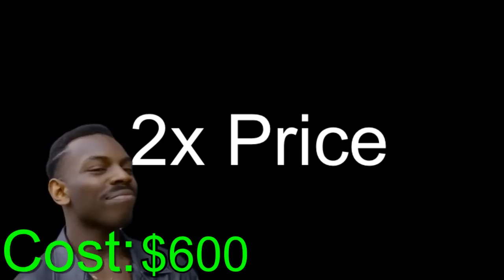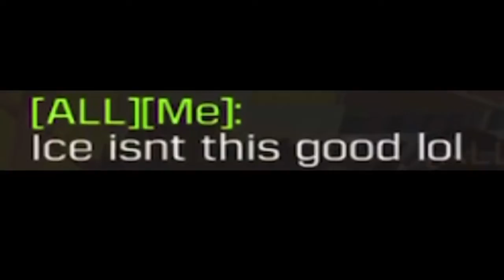Most expensive loadout in CODM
Bruhhhhhh